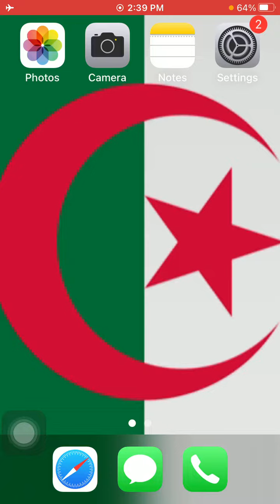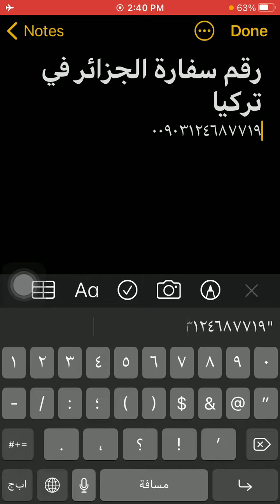رقم سفارة الجزائر فى تركيا - Algeria